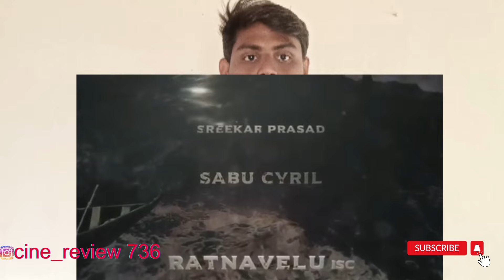Devara movie update|crazy update 🔥🔥🔥by ‎@Cinereview870